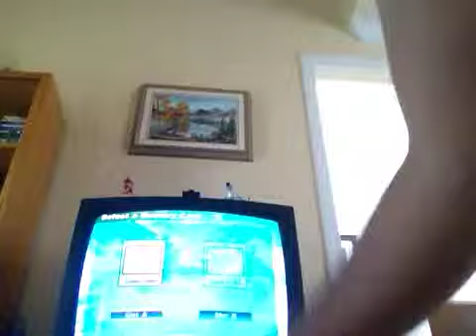Sonic adventure Dx 2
We explore a valley and the casino